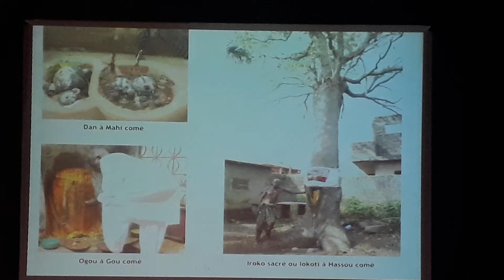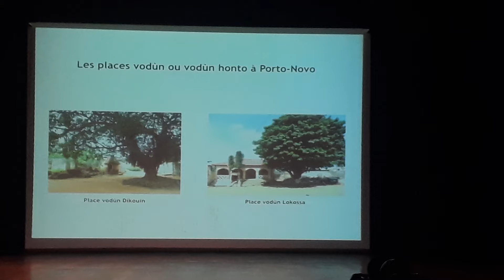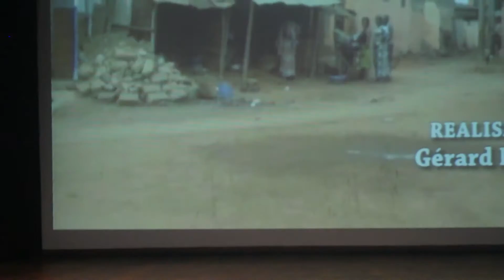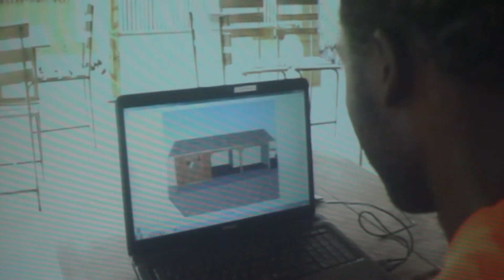RETOUR SUR IMAGES DEBAT ART ET NATURE: GERARD BASSALE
Comment l’Art peut-il créer du lien entre les citadins ? Quelle place accorder à la nature en ville ? Comment les artistes contemporains peuvent-ils valoriser le patrimoine matériel et immatériel des villes ?